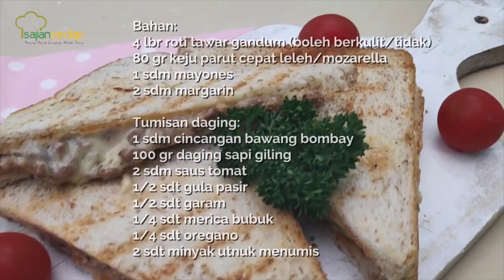4 Resep Sandwich Buat Bekal Kantor, Enak dan Sehat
4 Resep Sandwich Buat Bekal Kantor, Enak dan Sehat

Cari menu bekal enak dan sehat untuk bekal kantor? Jawabannya ada di 4 resep sandwich enak buat bekal kantor.

00:01- resep sandwich goreng
02:50- resep fruit sandwich
06:20- resep sandwich daging dan keju
10:49- resep sandwich pedas

Produser: Intan Yusan Septiani
Penulis Naskah: Qorin & Indri
Peraga: Qorin, Resi & Indri
Fotografer: Bambang Tetuko, Andrian & Osyad
Videografer: Bambang Tetuko, Andrian & Osyad
Video Editor: Bambang Tetuko, Andrian & Osyad

4 Resep Sandwich Buat Bekal Kantor, Enak dan Sehat